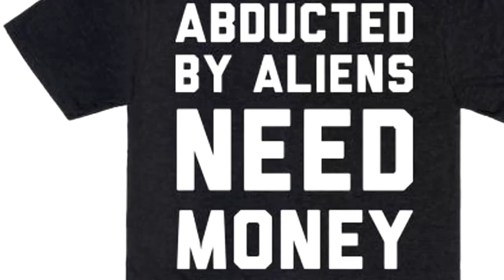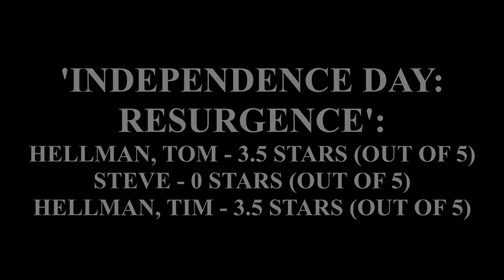'INDEPENDENCE DAY: RESURGENCE' - A 'MOVIE TALK' Review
A movie review show called 'MOVIE TALK', in which filmmaker Tim Hellman, and guests, review current movies and talk about their lives; as they relate to the films. This episode 'INDEPENDENCE DAY: RESURGENCE'; the sequel to the 1996 blockbuster sci-fi epic, about a massive alien invasion on Earth.  With guest critics Steve and Tom Hellman.